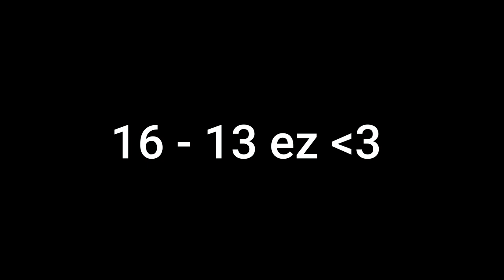TSB in a Nutshell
16 - 13'd someone, forced them to switch to all characters in the game except for Sonic and Genos, ulted 4 times, then they got mad so they called in 3 peeps to gank me, then when they failed because i broke all their ankles they begged me to vc, when they failed to ragebait me they began stalking my social media

Here's a lesson kids, don't be like these losers, their coping will only show how badly you lost.

L Bozo